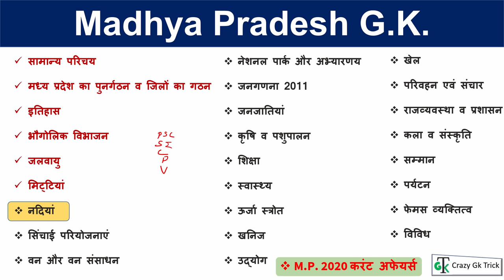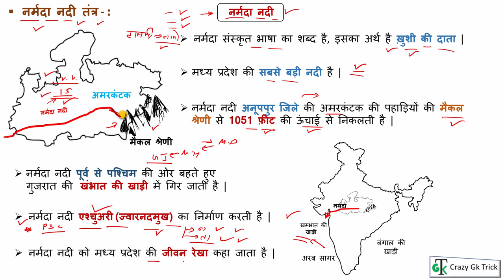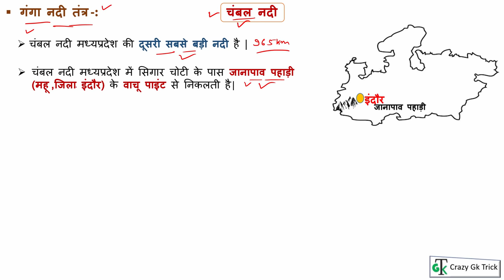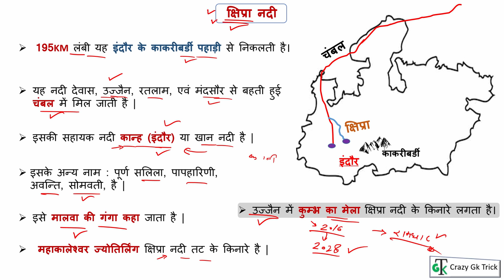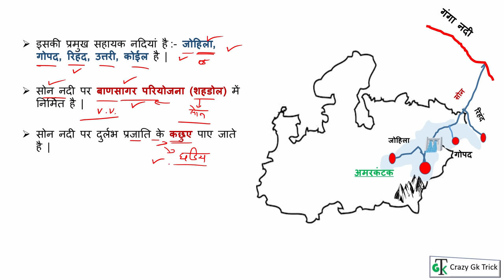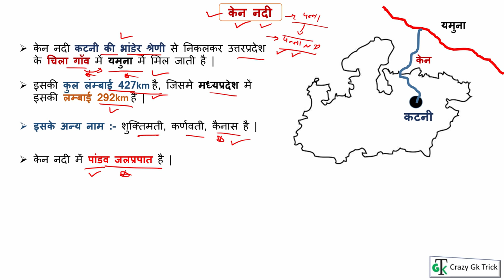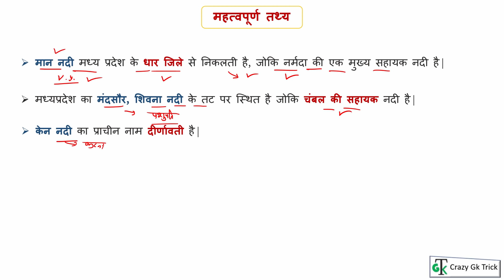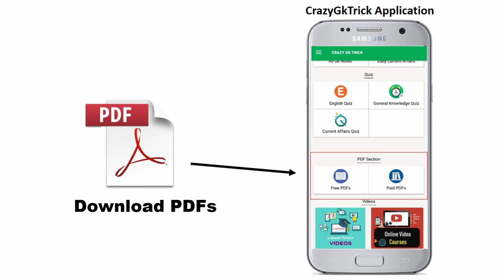MP GK : मध्य प्रदेश की नदियाँ | Rivers of Madhya Pradesh | MP GK Full Course - Crazy Gk Trick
MP GK | मध्य प्रदेश की नदियाँ (Rivers of MP) | MP Gk Full Course |
Madhya Pradesh GK in Hindi | MP GK FOR :  MP PSC, MP SI, MP CONSTABLE, पटवारी, वन रक्षक भर्ती, संविदा, सहायक संपरीक्षक Jail Prahari (Group 2- Sub Group 4), Labour Inspector, MPPEB & All PEB Exam…
 | SPECIAL MP GK. मध्यप्रदेश सामान्य ज्ञान

दोस्तों इस Video में हम Reasoning Series में  मध्य प्रदेश की नदियाँ | Rivers of Madhya Pradesh के Topic को अच्छे से Study करेंगे .